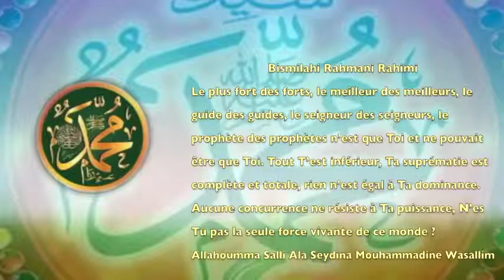POEME SUR LE PROPHETE PSL: 161 LA FORCE DES FORCES